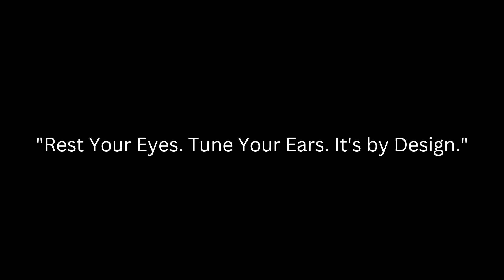Epic Naval Showdown: Chinese Type 055 vs. US EA-18G Growler - The Ultimate Battle of Technology!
Experience the thrilling encounter between the Chinese Navy's state-of-the-art Type 055 destroyer, Nanchang, and the US Navy's formidable EA-18G Growler electronic warfare aircraft. Dive deep into the details of this high-stakes engagement in the South China Sea as advanced AI-powered radar systems and cutting-edge jamming tactics clash in a battle of technological supremacy. Discover how the Nanchang's cognitive intelligent radar outmaneuvered the Growler's sophisticated jamming efforts and what it means for future naval warfare. Don't miss out on this epic naval showdown that showcases the future of maritime combat